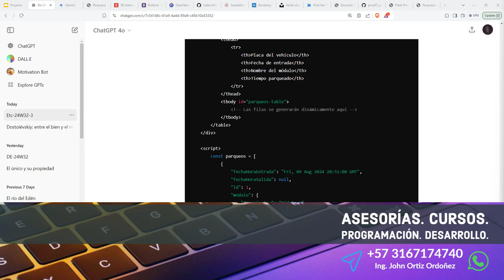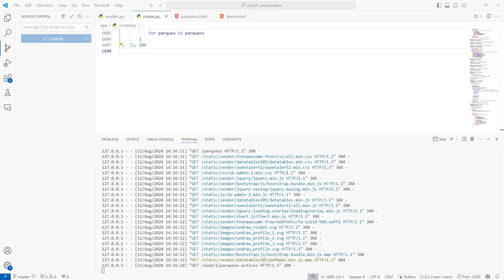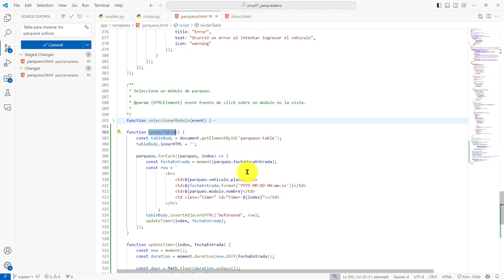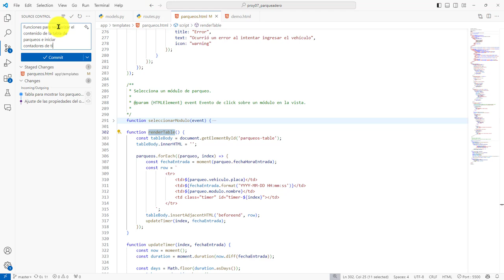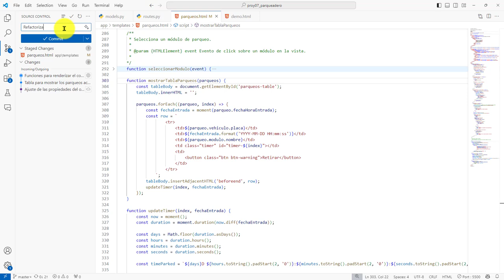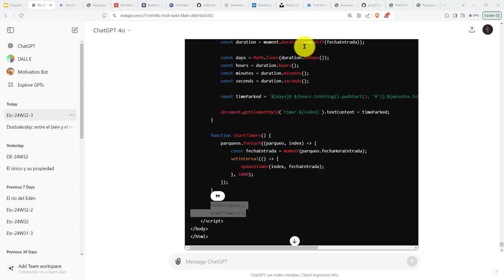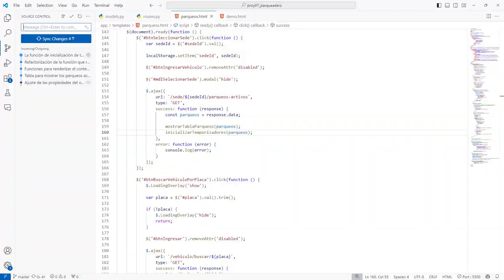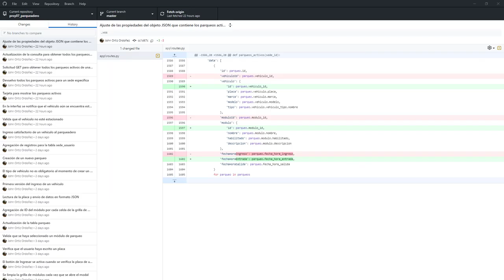375: PROYECTO 7 Función de JavaScript para Llevar el Conteo del Tiempo Transcurrido en un Parqueo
375: PROYECTO 7 Función de JavaScript para Llevar el Conteo del Tiempo Transcurrido en un Parqueo.